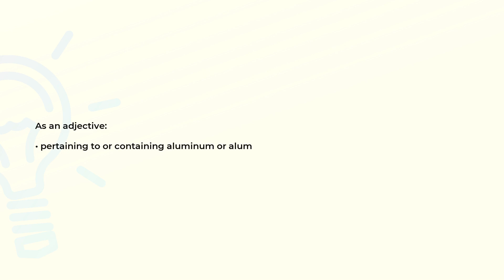What is the meaning of the word ALUMINOUS?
Definition and spelling of the word ALUMINOUS.

(00:00) Intro
(00:07) As an adjective
(00:14) Spelling

As an adjective (00:07):
• pertaining to or containing aluminum or alum